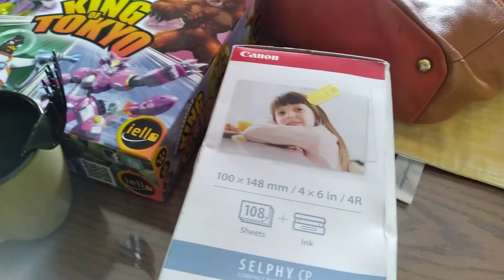Today's haul - a bag, drinkware, a portable device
Showing you my Salvation Army thrift haul, paid full price